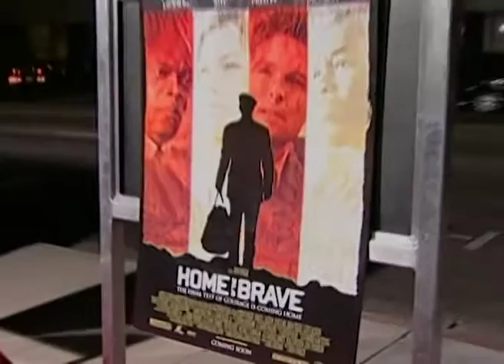JESSICA BIEL BIOGRAPHY | Famous Personalities | Biography Of Famous People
Witness the Popular Story of the World Famous Actress "JESSICA BIEL" (Famous Personalities, Biography Of Famous People, Story For Kids, Documentary, Biography).

About Jessica Biel